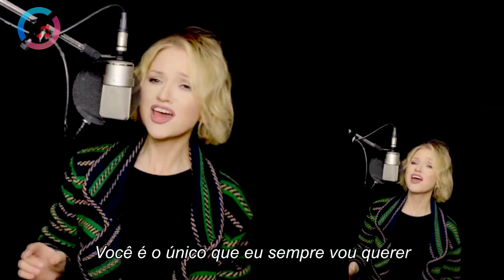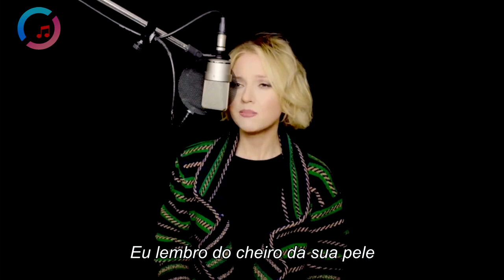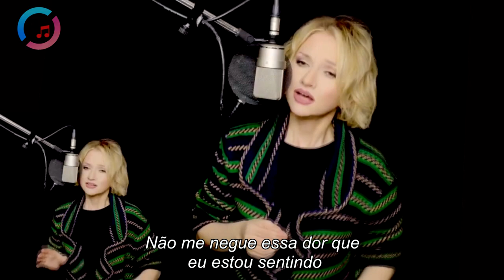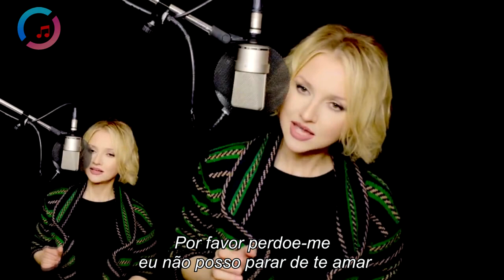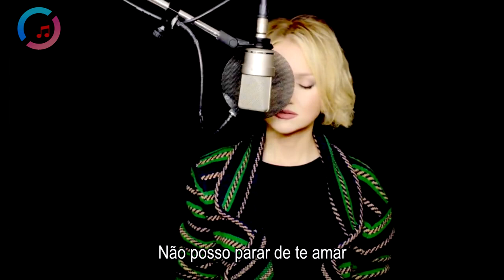Please Forgive Me (Alyona cover)(Tradução/Legendas)1080p ᴴᴰ